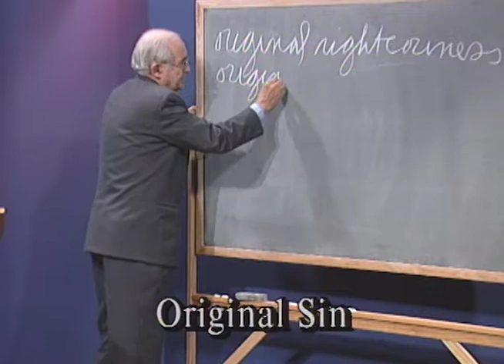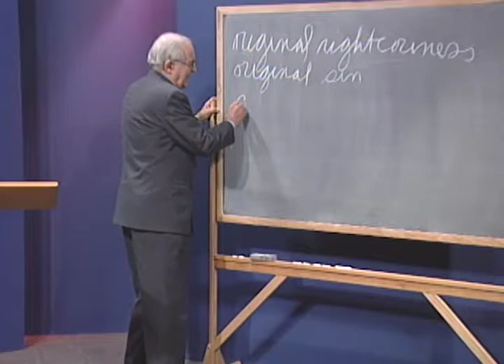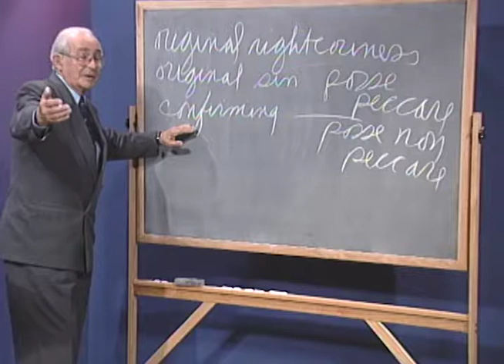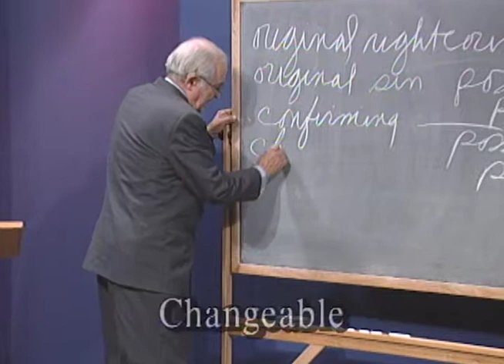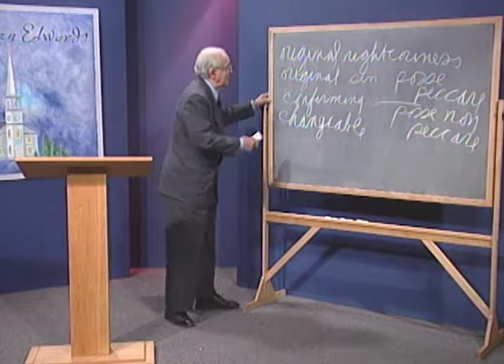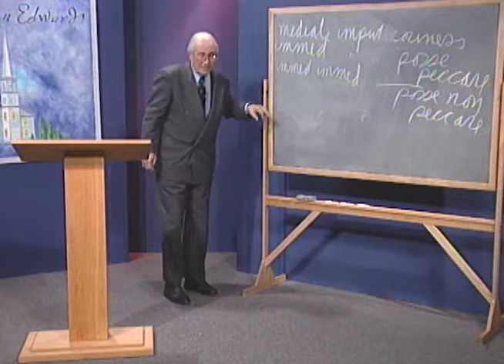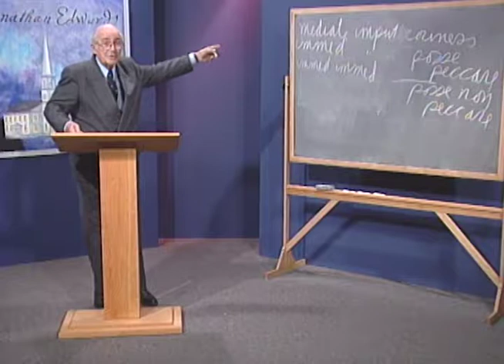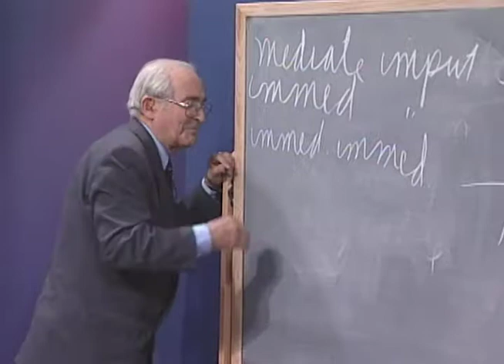The Fall & Imputation: The Theology of Jonathan Edwards with John Gerstner